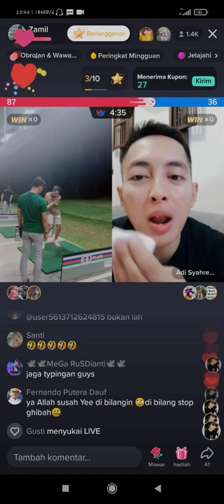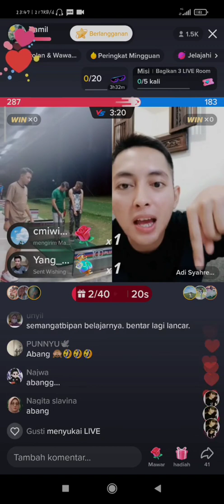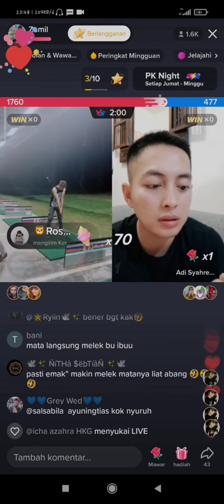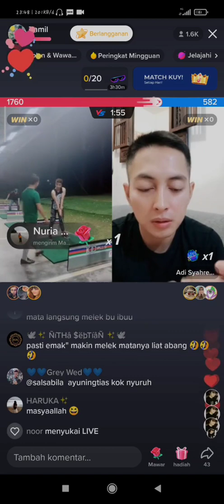cowok cowok comel ditemani sama mas Adi😂 seru!!